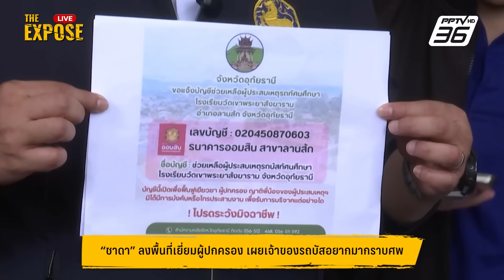"ชาดา" เผย เจ้าของรถบัส ติดต่อขอเข้ากราบศพ | The Expose Highlight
นายชาดา ไทยเศรษฐ์ ส.ส.จังหวัดอุทัยธานี อดีตรัฐมนตรีช่วยว่าการกระทรวงมหาดไทย เดินทางไปให้กำลังใจครอบครัวผู้สูญเสีย พร้อมเปิดเผยว่าเจ้าของรถบัสติดต่อมาว่าอยากขอเข้ามากราบศพ ซึ่งตนยินดีดูแลเรื่องความปลอดภัย